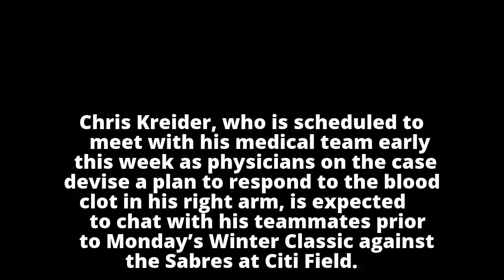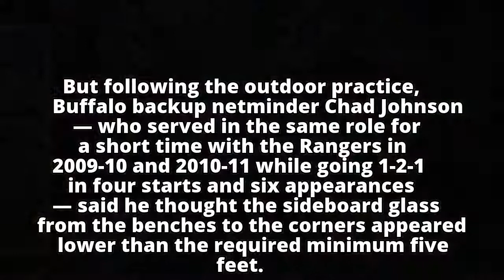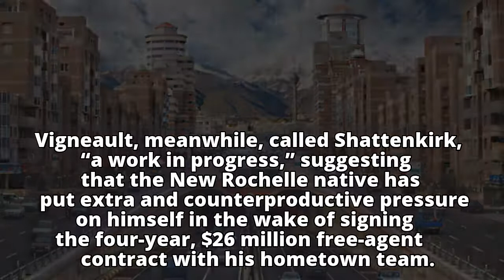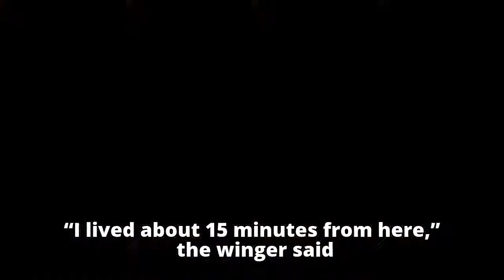Chris Kreider in ‘good spirits’ despite blood clot uncertainty